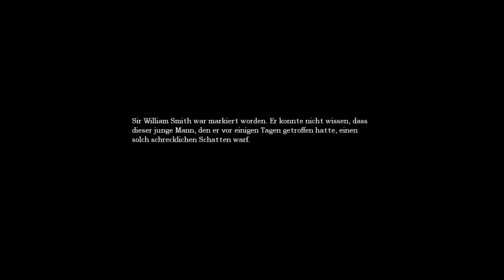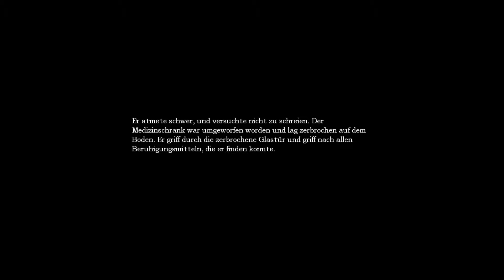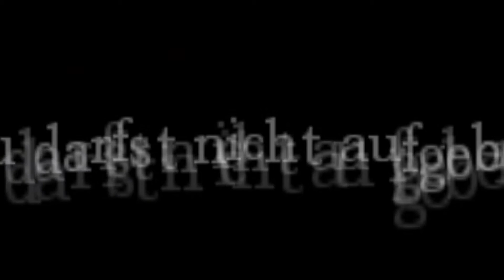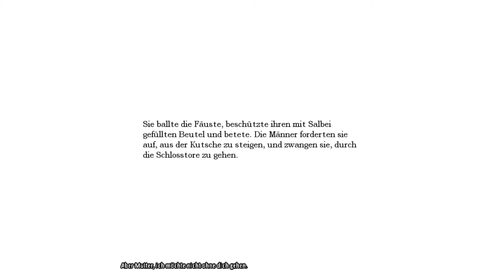Bullzeye Play's Amnesia The Dark Descent Teil 14 German HD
Amnesia The Dark Descent (PC)

Der Protagonist Daniel wacht in einer dunklen, scheinbar unbewohnten Burg auf, ohne sich erinnern zu können wie er dorthin gelangt war und wer er eigentlich ist. Er weiß nur, dass er Daniel heißt und vor etwas auf der Flucht ist, das ihn jagt. Durch das Auffinden einer Notiz von Daniel an sich selbst stellt sich schließlich heraus, dass er absichtlich sein Gedächtnis mittels eines Trankes ausgelöscht und sich die Aufgabe gesetzt hat, einen gewissen Alexander von Brennenburg in der Burg zu finden und zu töten. Die Gründe hierfür werden jedoch erst im Laufe des Spiels klar.